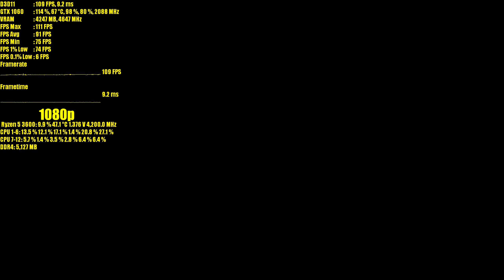Terminator Resistance GTX 1060 GB OC | 1080p & 1440p | FRAME-RATE TEST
Terminator Resistance GTX 1060 6GB and Ryzen 5 3600 @4.2GHz frame rate test benchmark.

CPU: AMD Ryzen 5 3600
COOLER: NOCTUA NH-U9B SE2
MB: ASRock X570 PHANTOM GAMING 4
RAM --- Patriot Viper Steel DDR4 16GB (2 x 8GB) 3733MHz Kit
GPU: Gigabyte Geforce GTX 1050 Ti OC 4GB
GPU: ASUS GeForce GTX 1070 8GB Turbo Edition